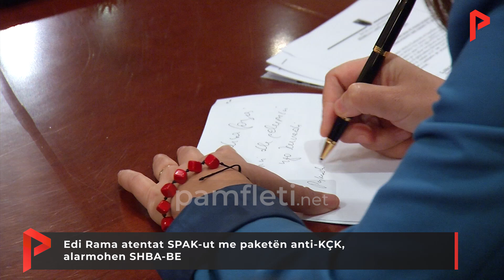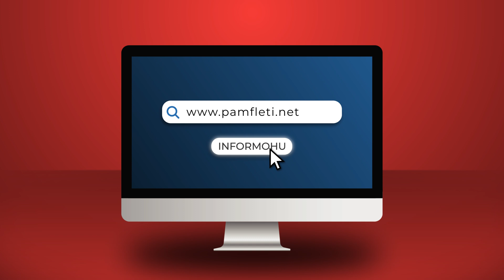Edi Rama atentat SPAK-ut me paketën anti-KÇK, alarmohen SHBA-BE